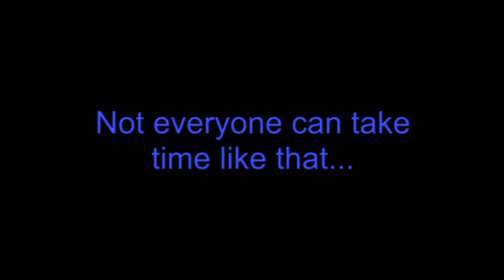teacher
a vox pop for the webdoc the 21Hours Experiment